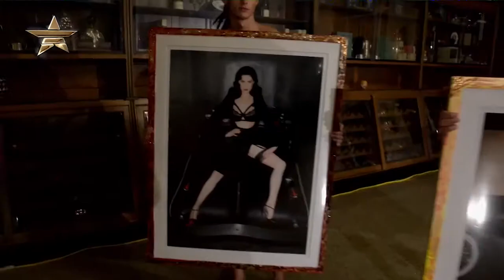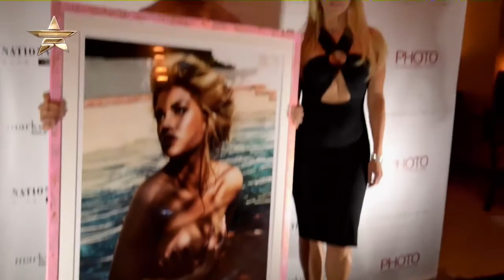PHOTO MAGAZINE Recap Event with Markus & Koala - Monika Bacardi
Monika Bacardi is the new co-owner of PHOTO Magazine and during the Art Basel Miami 2014 show, they had a live cover shoot with supermodel Nina Agdal and photographers Markus & Koala.